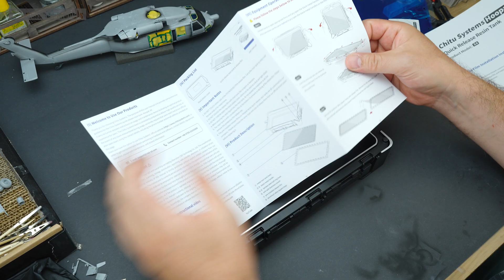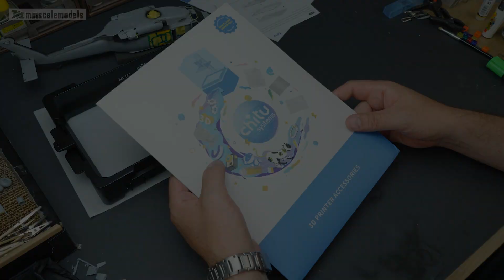Don't replace your VAT film until you watch this - Chitu systems Hoopat X4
Kudos to chitu systems for making our resin 3D printing experience a bit easier. Check out how their innovative design works.
!!! Discount !!!
Code: MMSCALEMODEL
Product Name: Chitu Systems Hoopat X3/X4/X5 Quick Release Resin Vat